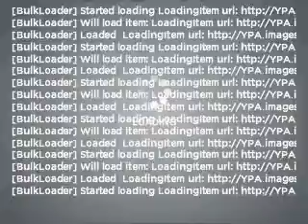2009 Mercedes-Benz C-Class - Riverside CA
Year: 2009
Make: Mercedes-Benz
Model: C-Class
Trim: Luxury
Engine: 3.0 liter 6 cylinder 24 valve
Transmission:
Color: Gray
Mileage: 14904
Address:
3213 Adams Street